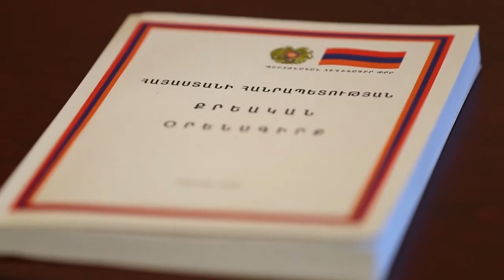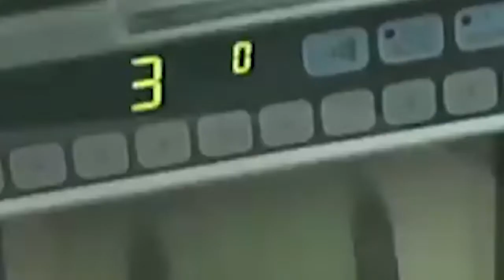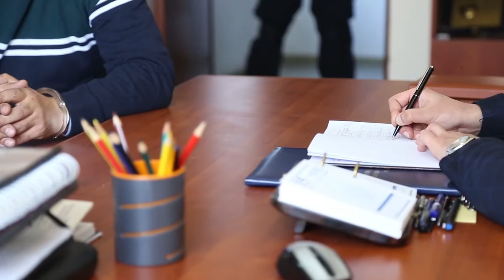ԱԱԾ պաշտոնյան չարաշահել է պաշտոնական դիրքը. նոր բացահայտումներ